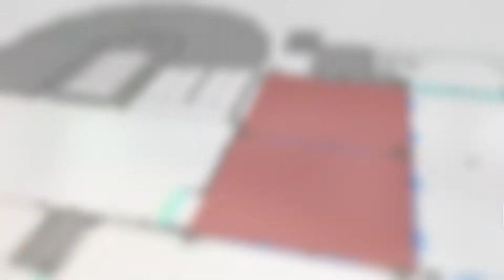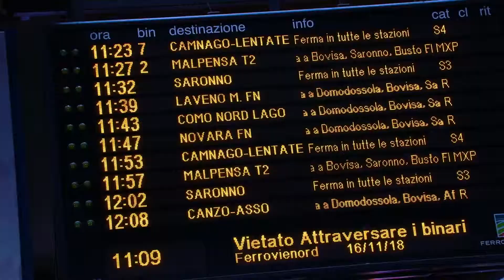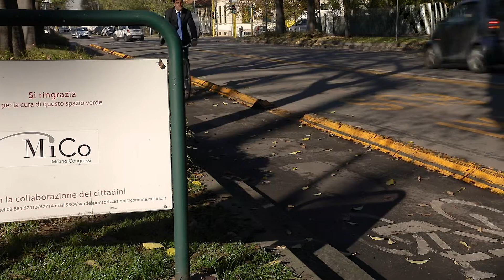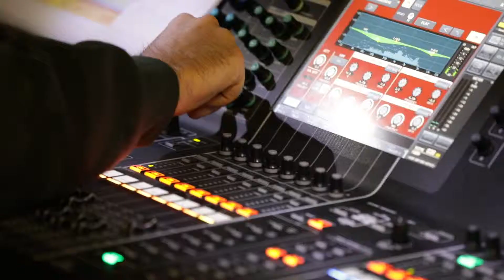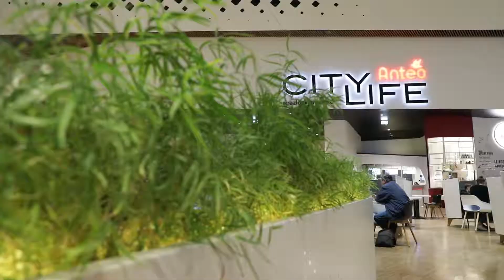MiCo Milano Convention Centre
The MICO Milan Convention Centre is among the largest congress and convention facilities in Europe. With its three plenary halls, 65 breakout and meeting rooms and more than 50.000 square meters of exhibition space the MICO is the ideal venue for events right in the heart of the city.
Easily accessible thanks to two underground stops and surrounded by a wide range of accommodation facilities and restaurants, the MICO offer to its visitors the most modern technologies and equipments.